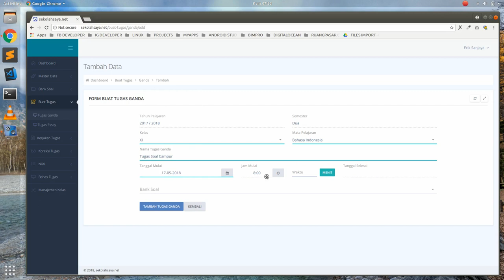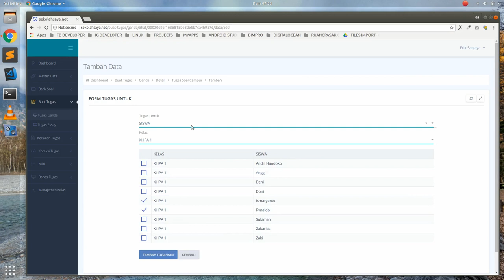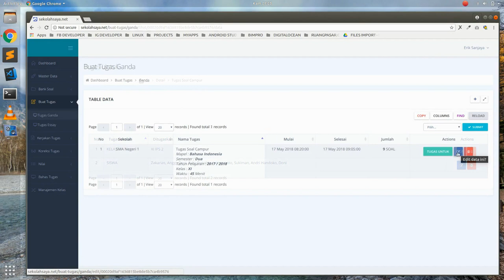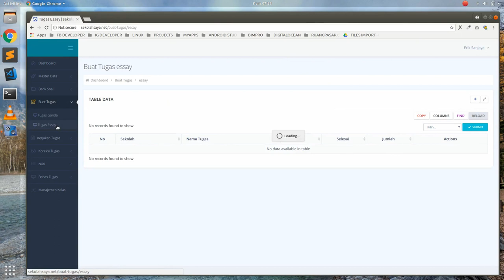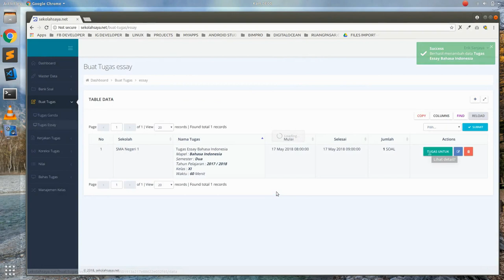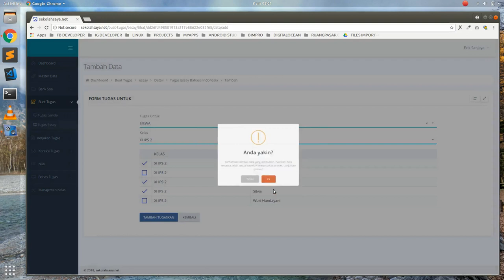sekolahsaya.net - 4 panduan buat tugas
sekolahsaya.net adalah sebuah website yang memfasilitasi sekolah dalam menunjang proses belajar mengajar antara siswa dan guru, baik itu di lingkungan sekolah maupun di luar lingkungan sekolah.

Adapun fiturnya sebagai berikut :
data master :
- semester
- tahun pelajaran
- kelas dan kelas detail
- mata pelajaran
- guru
- siswa

bank soal :
- ganda
- essay

buat tugas :
- ganda
- essay

import bank soal
- import bank soal ganda
- import bank soal essay

import user
- import data guru
- import data siswa

Tugas bisa diberikan :
- perkelas
- siswa tertentu
- guru

soal support :
- rumus matematika
- audio
- gambar
- wacana (soal yang terkait)

koreksi tugas
- koreksi dan penilaian tugas essay

pembahasan tugas
- ganda (guru dan siswa bisa melihat jawaban yang benar dan salah)

cetak nilai
- nilai perkelas